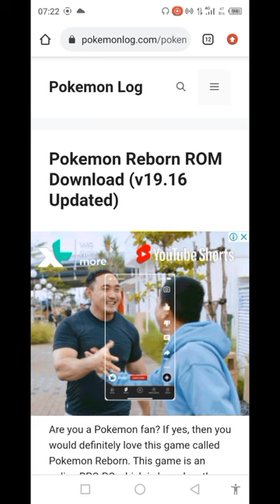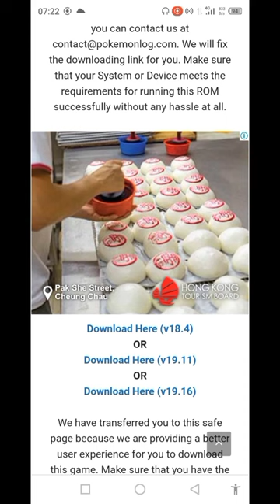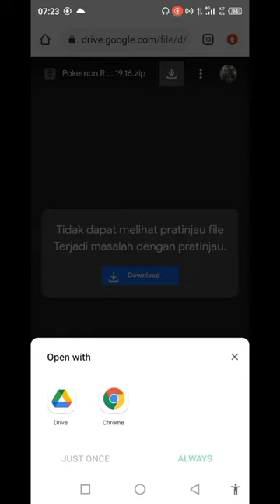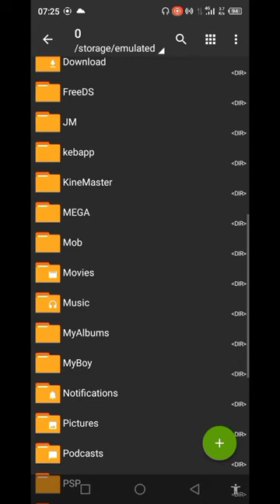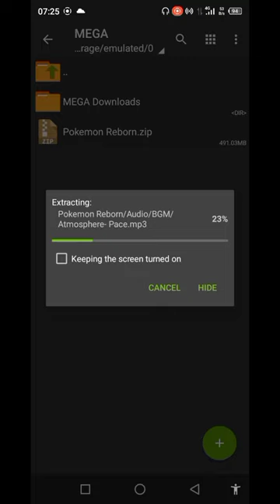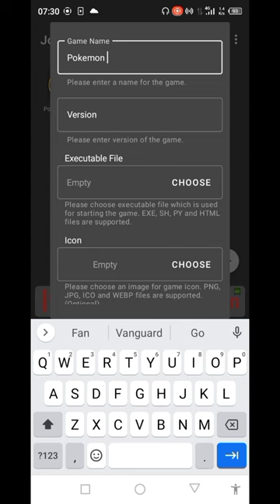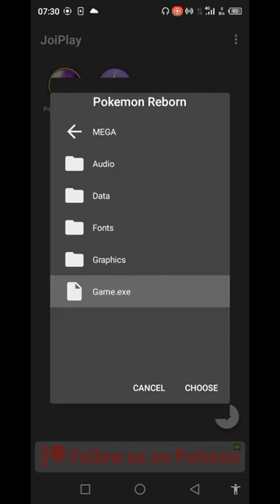Addyneo's Tutorial : HOW TO DOWNLOAD AND PLAY POKEMON REBORN ON ANDROID!(BAHASA INDONESIA)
Hello guys!
I'm back kali ini dengan segmen tidak biasa yaitu Addyneo's Tutorial guys!
Dan video tutorial kali ini adalah Cara Download dan Main Pokemon Reborn di Android guys!
Yes, game Pokemon Reborn adalah game Pokemon Fan Games yang keren banget guys!
Bagaimana sih cara mainnya? Yuk tonton aja videonya!

Link download Pokemon Reborn :
Link 1